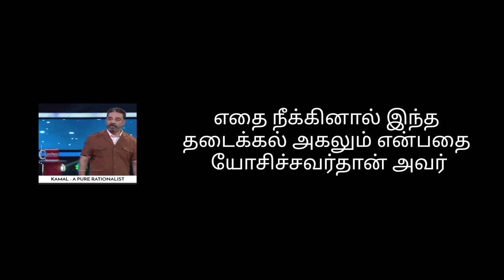Kamal vs Rajini Vs Seeman | MNM ready for TN 2021 Election | KH 0003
In this video we are going to talk about kamal Haasan's Makkal Needhi Maiam party's action for 2021 election.

Superstar Rajinikanth is likely to announce the details of his political party on March 12. He will be holding a meeting with the office bearers of  Rajini Makkal Mandram (RMM), after which the announcement is expected.